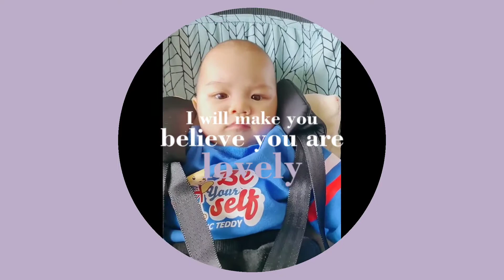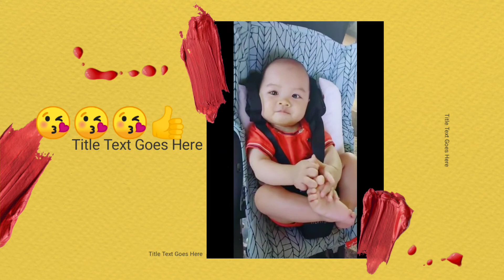funny vedeo toddler